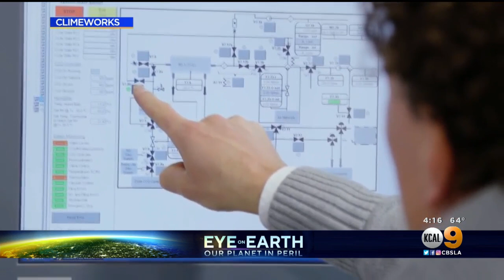Earth Day: Is Carbon Removal The Future Of Combatting Climate Change?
The idea of removing carbon from the atmosphere by sucking emissions from the air and storing them underground has been pushed aside for years, but some scientists and government officials say the moment to break out the giant vacuums has arrived.